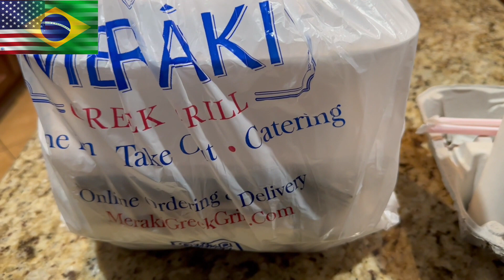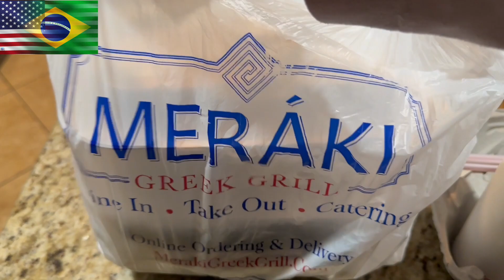Comida Grega - Greek Food